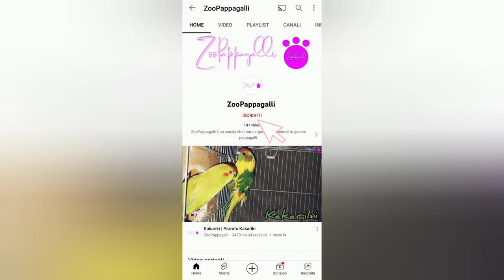Inseparabile / Canarini incuriositi dalla paglia.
Benvenuti sul mio Canale ZooPappagalli ☆ ☆